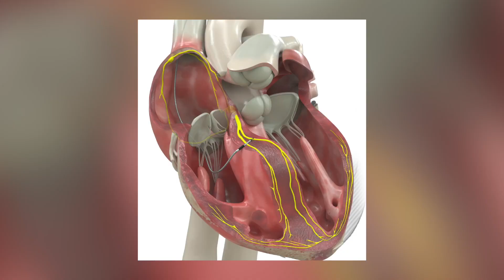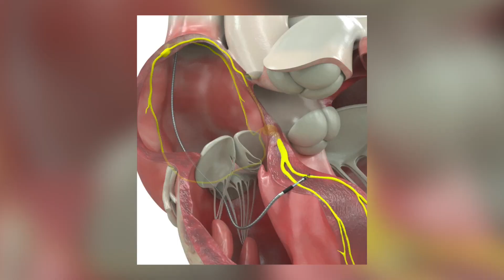Pacemakers get an upgrade, and a St. Louis woman has resumed her active lifestyle because of it!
Anne Silvestri lives her life on the go! Then one day, things changed when she suddenly became winded and felt like passing out when walking up her usual flight of stairs at work.

“I waited awhile and got myself up, went up on the elevator and worked the rest of my day,” she said.

And the next day, she flew from St. Louis to Kansas City for a business meeting and flew home that day.

"And as I was getting off the plane, again literally almost passed out."

Silvestri’s husband drove her to Mercy Hospital St. Louis, where it was “all-hands-on-deck” due to her low heart rate.

Dr. Lalit Wadhwani, electrophysiologist with Mercy Clinic Electrophysiology, offered Silvestri the very latest technology. It’s an upgraded pacemaker, a new pacing system.

“A new pacemaker implant technique,” explained Wadhwani. "It makes the heart beat normally as it would if the electricity was passing normally through the heart.”